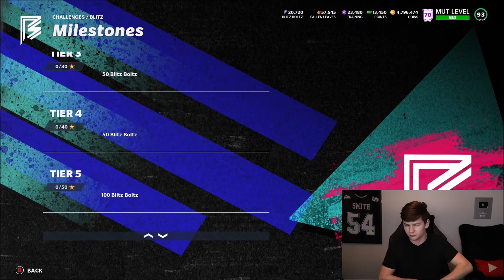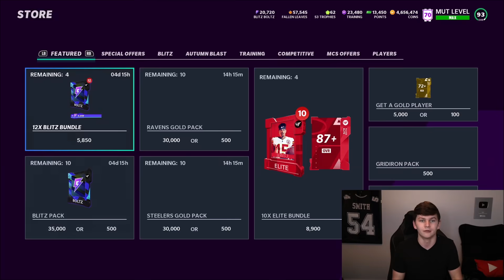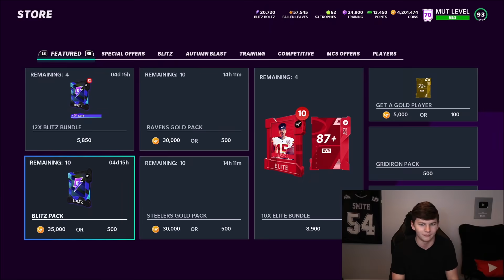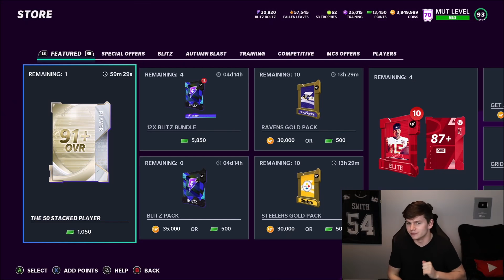UNLIMITED PACKS GLITCH! THE FIRST BLITZ OFFER! 91+ 50 PLAYER, LTD ENGRAM, AND MORE! | MADDEN 21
UNLIMITED PACKS GLITCH! THE FIRST BLITZ OFFER! 91+ 50 PLAYER, LTD ENGRAM, AND MORE!

zirksee,mut 21,madden 21 pack opening,madden 21 ultimate team,UNLIMITED PACKS GLITCH! THE FIRST BLITZ OFFER! 91+ 50 PLAYER,LTD ENGRAM,AND MORE! | MADDEN 21,Madden 21 blitz promo,madden 21 blitz packs,madden 21 blitz bundle,madden 21 cornucopia pack,madden 21 blitz offers,blitz promo madden 21,madden 21 the 50 store offer,the 50 blitz offer madden 21,madden 21 ltd evan engram,madden 21 all blitz offers,all blitz offers madden 21,Madden 21 unlimited packs glitch